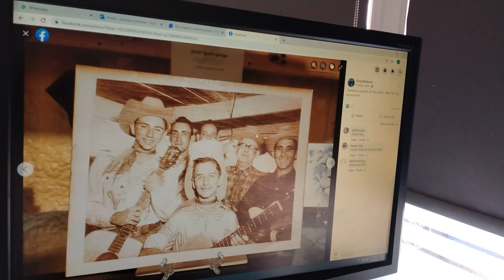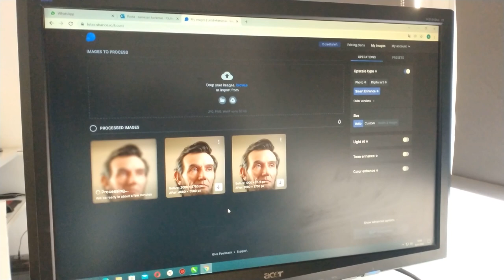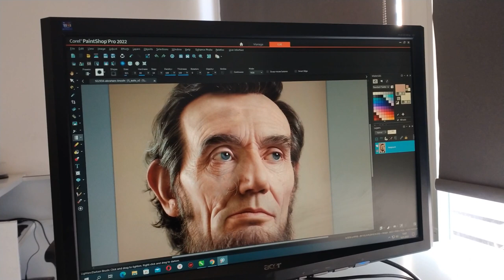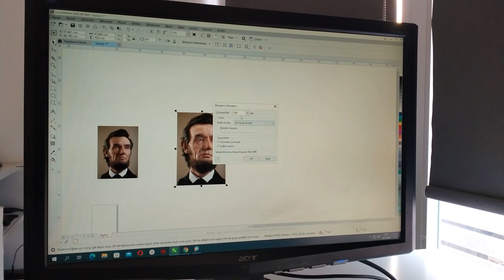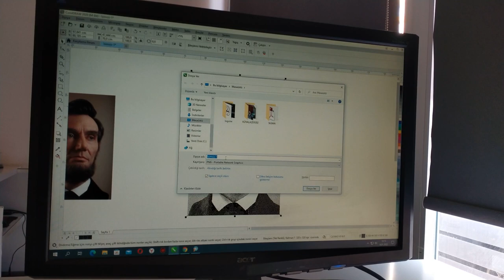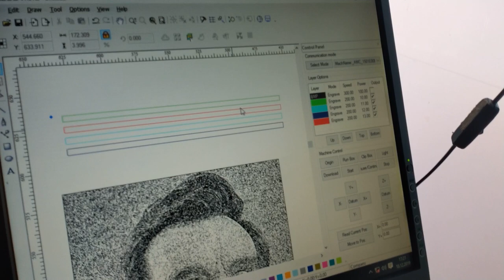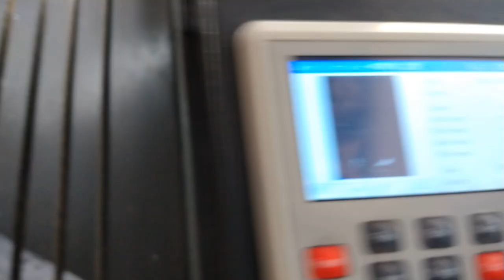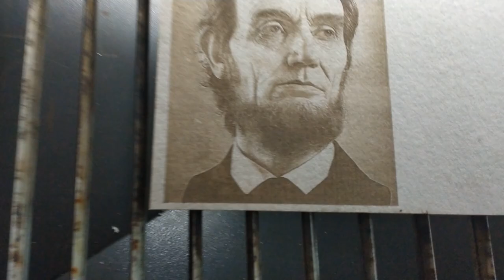coreldraw laser photo engraving -Lazer kesim Fotograf Kazıma - Laser cut Photo Engraving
Coreldraw, lazer fotoğraf kazıma ,  Coreldraw 2020  Laser Photo Engraving
MERHABA ARKADAŞLAR VİDEOMDAN VERİM ALMAK İÇİN SONUNA KADAR İZLEMENİZİ TAVSİYE EDERİM. BU VİDEOMDA LAZER KESİM MAKİNASINDA FOTOGRAF KAZIMA ADINA NE VAR VARSA EN İNCE AYRINTILARI VE PÜF NOKTALARINI ELİMİN YETTİĞİ DİLİMİN DÖNDÜĞÜ KADAR ANLATMAYA ÇALIŞTIM. UMARIM İŞİNİZE YARACAK BİR VİDEO OLMUŞTUR. ANLAMADIĞIZ VEYA SORMAK İSTEDİĞİNİZ BİR YER OLURSA YORUMLARDA BELİRTEBİLİRSİNİZ